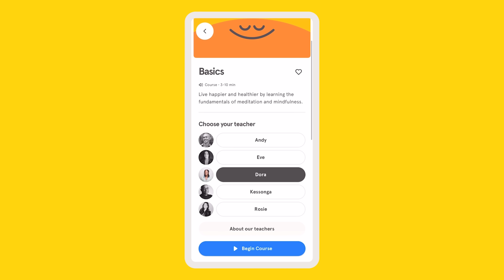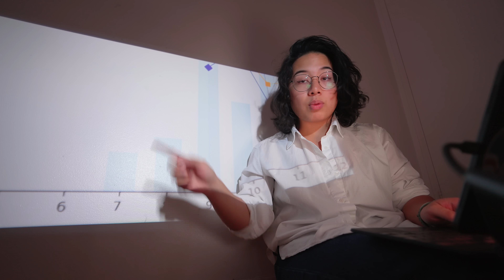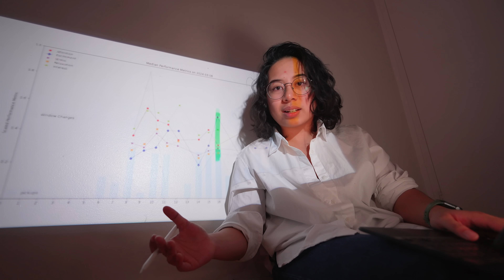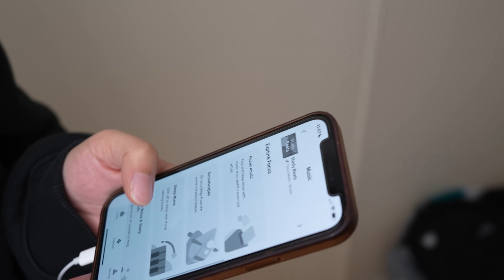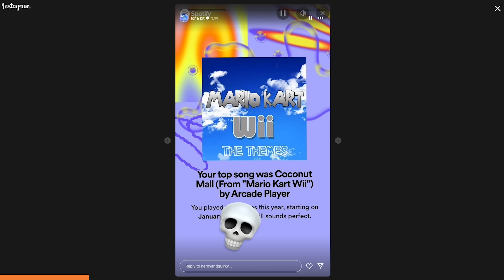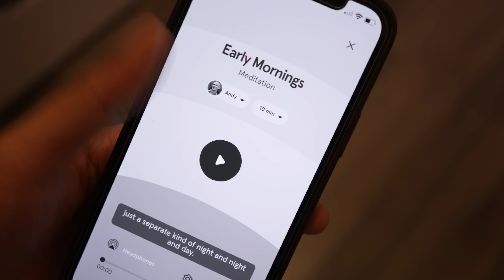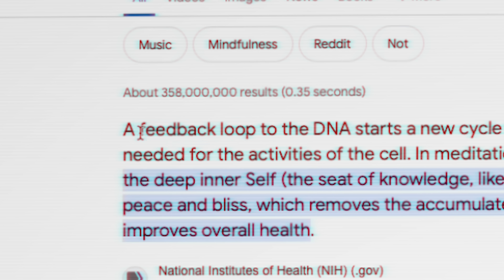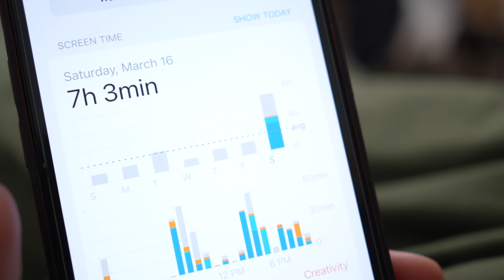how i fixed my attention span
to try Headspace for free using our code ANSWER60

In a world full of notifications, social media scrolling, and distractions, is it still possible to stay focused? In this video, Sabrina uses a brain-scanning EEG to figure out how focus works, why a lot of productivity advice fails, and what we can actually do to save our attention span.

CREDITS
Produced by Sabrina Cruz
Research Assistance by Ive Velikova
Sound Design by Joe Trickey
Thank you to Emotiv for providing a discount on the EEG headset

RECOMMENDED READING
Working Memory and Attention – A Conceptual Analysis and Review by Klaus Oberauer
Mindfulness in Plain English by Henepola Gunaratana

TIMESTAMPS
00:00 admitting im an ipad kid
00:41 thank you to Headspace and our patrons
01:04 not gwyneth paltrow, thankfully
01:06 i spent my entire budget on an EEG (i hope it works)
01:35 how an EEG works
02:02 why i needed an EEG
02:24 measuring my baseline focus
02:55 i lost hours trying to figure out how to export this
03:00 did you know seaborn was named after a west wing character
03:03 quantitative evidence that im an ipad kid
04:29 why is every book about focus about productivity
04:51 3 things you need to know about focus
04:58 Attention vs Focus: what's the difference
05:10 the limitations of focus
05:28 can you train your focus? maybe
05:51 minimizing external distractions
06:24 finding out internal distractions exist
07:00 limiting multitasking with time boxing
07:12 how to build a focus schedule
07:58 anything can be a notion template if you try hard enough
08:15 does this actually work?
08:26 YES!
08:45 Wait… Nevermind.
08:52 are productivity hangovers a thing
09:32 sleep continues to be important
09:55 but the problem persists
09:57 this made perfect sense at the time, but in hindsight, i was not okay
10:46 i'm just glad she didn't tell me to do an ice bath
11:02 trying meditation against my own will
11:14 our videos are only possible with sponsors so use code ANSWER60
12:31 shockingly, i'm bad at meditating
13:24 trusting the process
13:39 why am i saying good news like it's bad news
13:53 welcome to statistics 101
14:36 how meditation changed my focus
14:45 oh no, i'm overthinking again
15:40 15 minutes in AND WE'VE GOT ANOTHER RESEARCH MONTAGE?!
16:29 where did meditation come from
16:46 different types of meditation
17:03 what science says about meditation and focus
17:26 a necessary footnote
17:39 Meditation vs Productivity: what's the difference?
18:21 why haven't I tried meditation sooner
19:00 why I'm going to continue meditating

Meditation was always tricky for me. Sometimes it would work but other times it wouldn't. I eventually realized that I could only ever really meditate during a full moon… Turns out, I'm just an aware wolf.